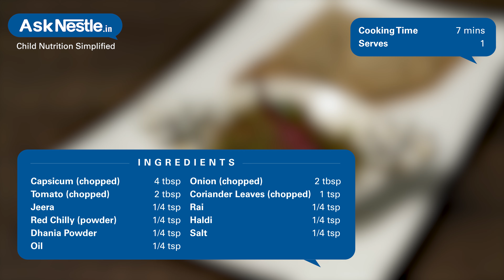Capsicum Bhaji Recipes | Healthy Food Recipes For Kids | Ask Nestlé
This easy capsicum bhaji, is perfect for tiffin lunches, serve with roti.